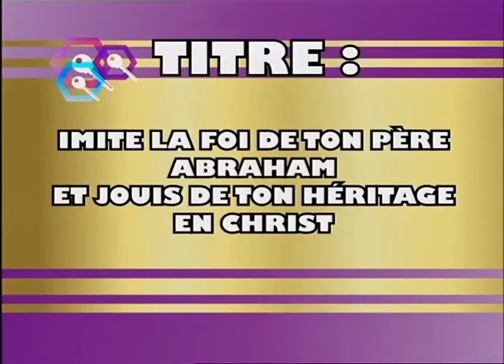imite la foi d'Abraham